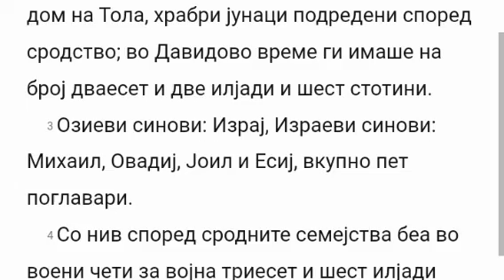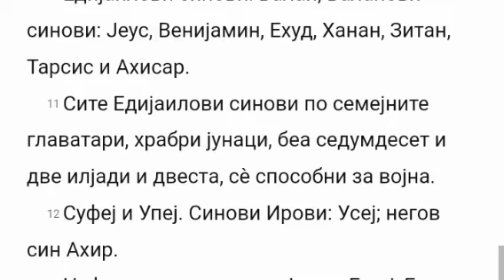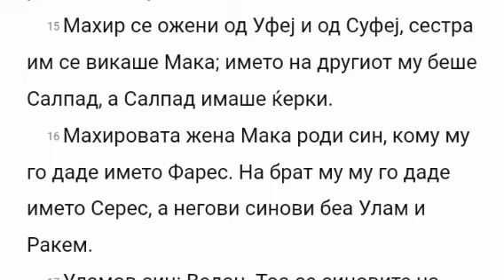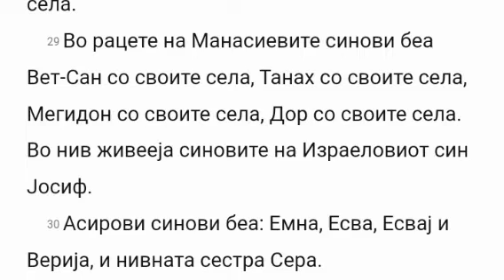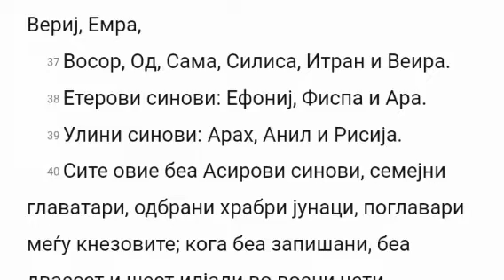Biblija na Makedonski - 1Letopisi 7